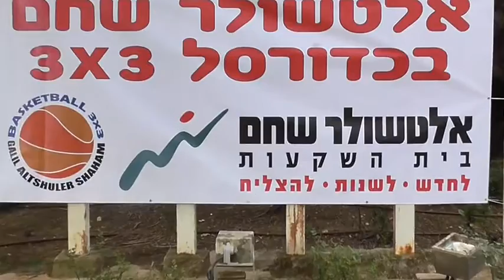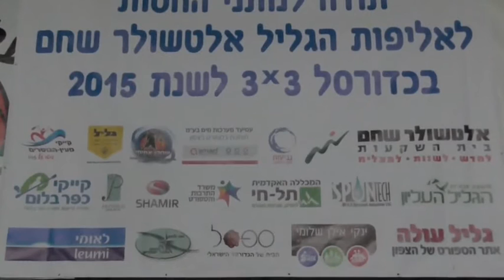אליפות הגליל אלטשולר שחם בכדורסל 3*3 21.3.15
Soundtrack: Uptown Passover by Six13.